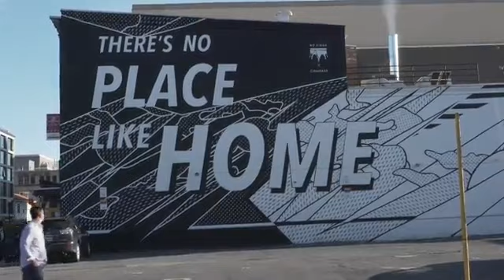IMF Georgieva Covid-19 Global Response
IMF urges countries to approach Fund to contain economic damage
On Friday, March 27, Kristalina Georgieva, Managing Director of the IMF, gave an update on the efforts of the Fund to help countries deal with the economic consequences of the Covid-19 pandemic. It would be crucial to prevent liquidity problems from becoming solvency issues, she said in a virtual press briefing.
“We do project a recovery in 2021. In fact, there may be a sizeable rebound, but only if we succeed with containing the virus everywhere and prevent liquidity problems from becoming a solvency issue. A key concern about a long-lasting impact of the sudden stop of the world economy is the risk of a wave of bankruptcies and layoffs that not only can undermine the recovery but can erode the fabric of our societies.”
The number of requests by countries seeking help from the IMF has been rising rapidly. 50 low-income and 31 middle-income countries have approached the Fund for emergency financing so far.
“Over 80 countries have placed requests and more are likely to come. And normally we will never have had more than a handful of requests at any one time. Yesterday, our Executive Board approved the first of those requests for the Kyrgyz republic in a record fast disbursement.”
To keep meeting the economic challenges during the coronavirus pandemic, the Fund urges countries to access its financial and monetary tools sooner rather than later.
“We are proposing to double our emergency financial capacity, simplify our processes, fill the gap in our concessional financing. Second, we are reviewing our lending instruments to see what might be missing in the context of this crisis so that we can respond appropriately. What we want is: countries to approach the fund and access the tools they require for the needs they have. The sooner they do it, the sooner they obtain necessary financing, the sooner they implement good policy. The better chance we have to contain the damage and move towards recovery.”
Georgieva emphasized that the IMF is doing everything to respond to this extraordinary health crisis and help mitigate the economic fallout from it.
“It is all hands on deck at the IMF. We are working very hard to strengthen our response capacity as much as possible.”